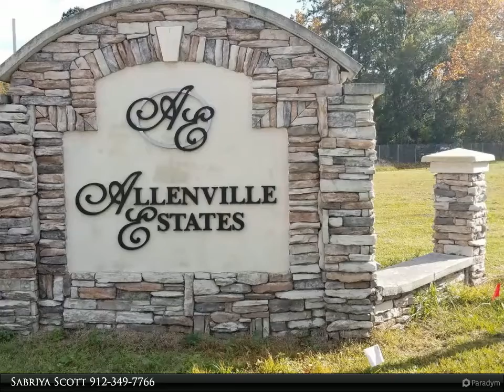126 John Eady Ct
Impeccable quality construction by Eady Construction in Allenville Estates, Savannah's newest community located in Savannah City limits! This fabulous custom home is just minutes from downtown, GA Ports, shopping, restaurants, Hwy 17 and I-516. This home features 3 spacious bedrooms, 2 full baths, 9 ft+ ceilings, a spacious family room with fireplace, laminate flooring throughout the main areas, an open kitchen with upgraded cabinets, granite countertops, a breakfast bar, breakfast area, & stainless steel appliances, brick front with upgraded hardy siding a formal dining room, a spacious owner's suite with a large sitting area, an owner's bath with a luxurious whirlpool tub, a large separate shower, and double vanities, a 2-car garage, a nice backyard, low HOA fee, a nice gazebo overlooking the lake in a small all new community with 22 homesites available! This home qualifies for the City of Savannah's Dream Maker Program! 100% financing options available!

2 full bath

Sabriya Scott
Scott Realty Professionals